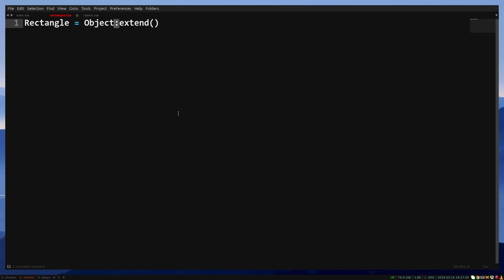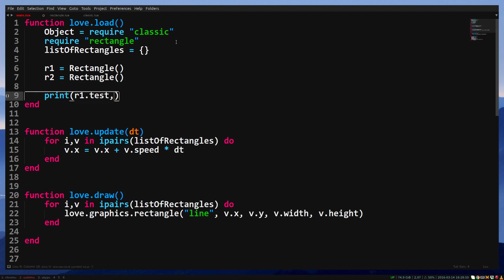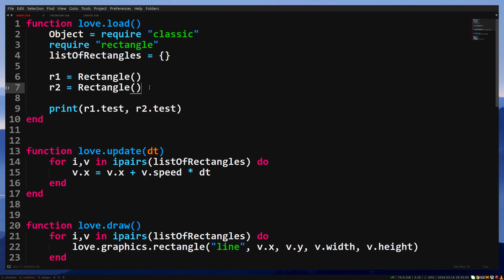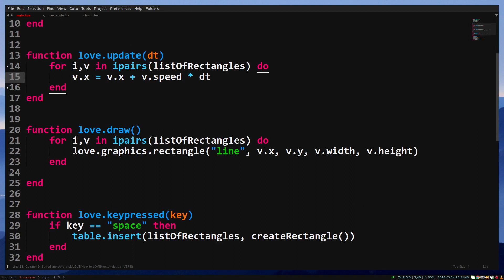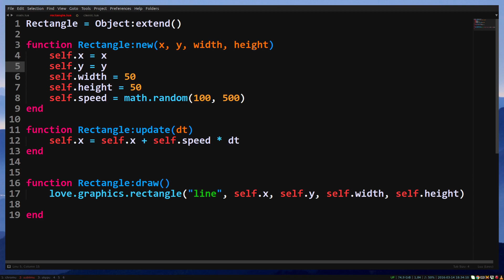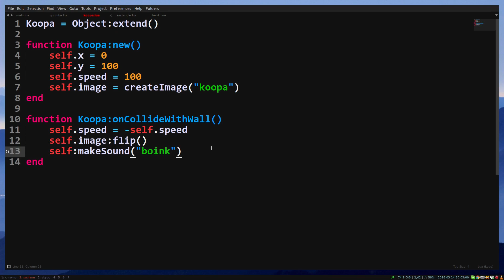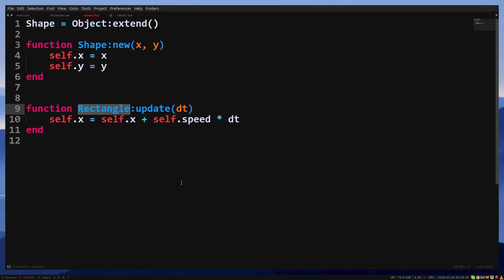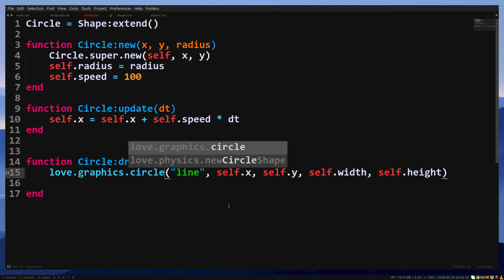How to LÖVE - Episode 12 - Classes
I forgot to record a few things and had to rerecord them with shitty quality. Sorry about that.

I made a mistake @ 2:40

When you print self.x, or r1.x, it will check for a value of r1
So if you somewhere said that r1.x = 100, it will print 100.
But if r1.x = nil, it will check if Rectangle has a property called x.
So if you did Rectangle.x = 50, it will print 50.
So if an instance doesn't have a property, it will fall back to the property of the Rectangle.

It's not super important though. Just always use self. and not Rectangle.